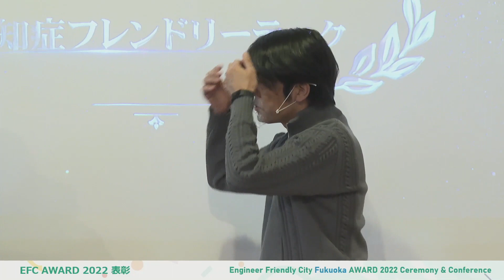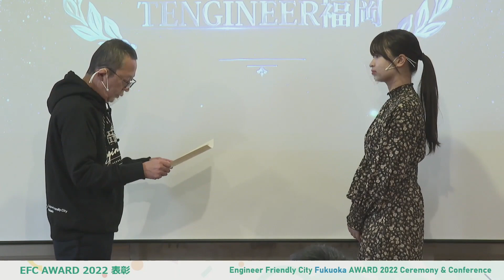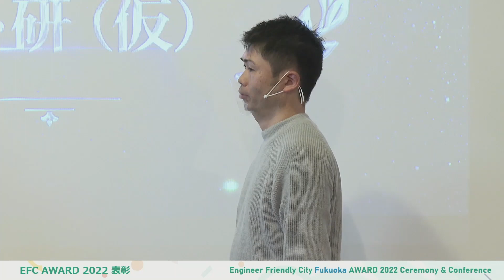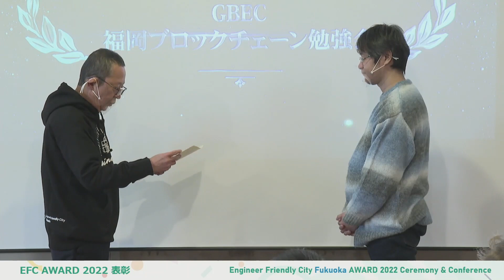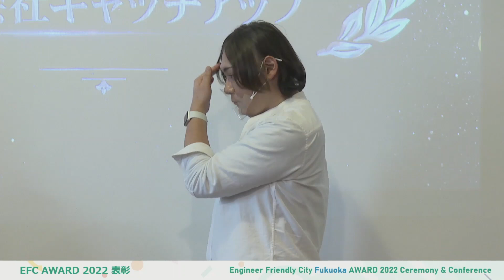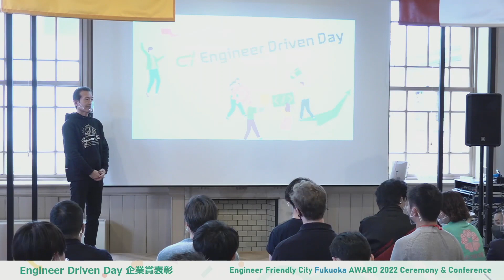EFCアワード表彰式 [EFC AWARD 2022 C&C]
EFCアワード2022表彰式
2022/12/17 EFC AWARD 2022 Ceremony & Conference